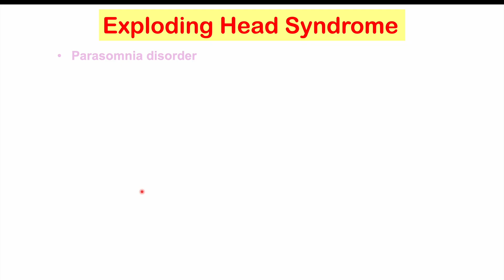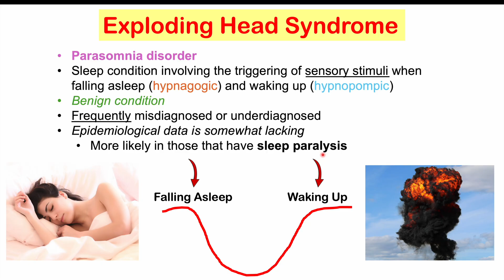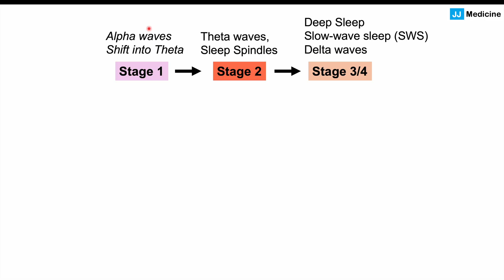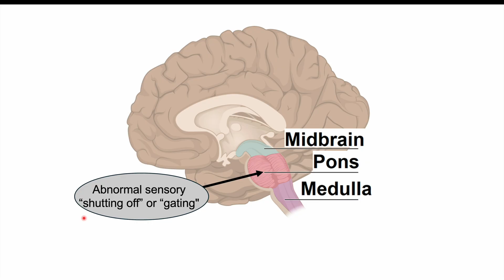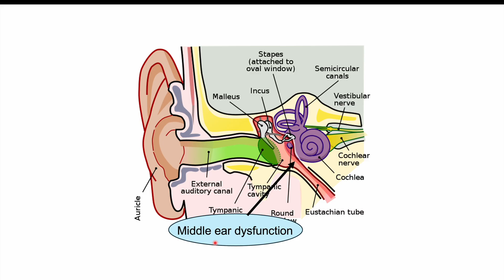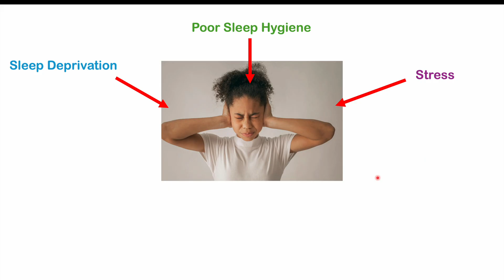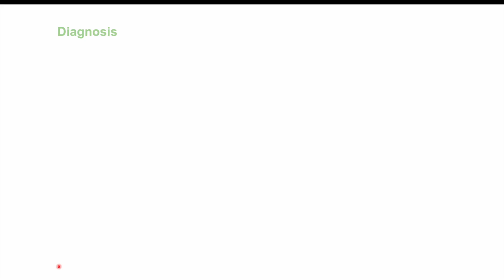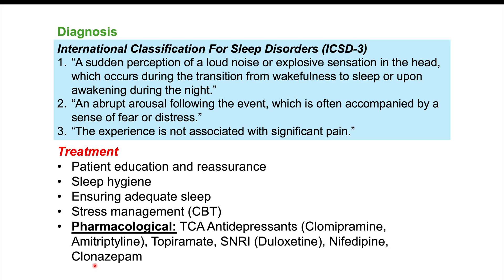Exploding Head Syndrome (Loud Noises When Falling Asleep) | Triggers, Symptoms, Diagnosis, Treatment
Exploding Head Syndrome is a parasomnia sleep condition that involves sensory stimuli of loud, explosive-like sounds that a patient hears when falling asleep or waking up. In this lesson, we discuss the proposed hypotheses for why this condition happens; we also discuss the triggers, other symptoms, how it’s diagnosed and how it’s treated.

JJ

For books and more information on these topics

to purchase FDA-cleared At-Home Sleep Apnea tests and other sleep aids.